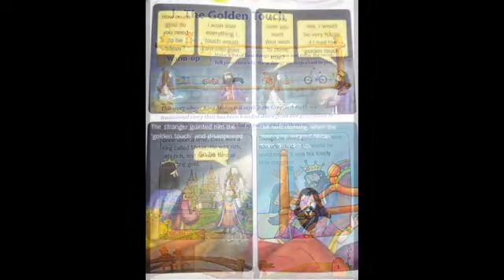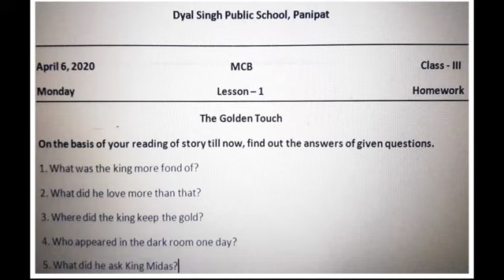The Golden Touch (Pages 3 & 4)